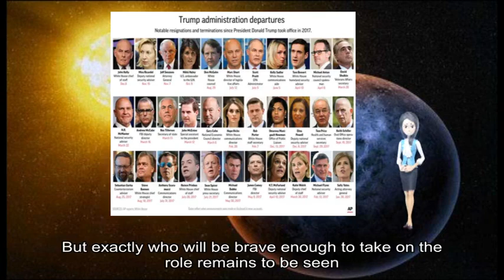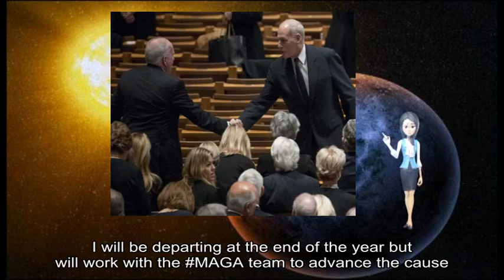12102018 Trump chief of staff: Speculation mounts over job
Chris Whipple, author of The Gatekeepers: How the White House chiefs of staff define every presidency, told Politico: You really do have to wonder why anybody would want to be Donald Trump's White House chief of staff given that so far it's been mission impossible.# Earlier this year, Gen Kelly, who took over from Reince Priebus in July 2017, was forced to deny he had called Mr Trump an idiot# after the quote was included in a book about Mr Trump by the veteran investigative journalist Bob Woodward.